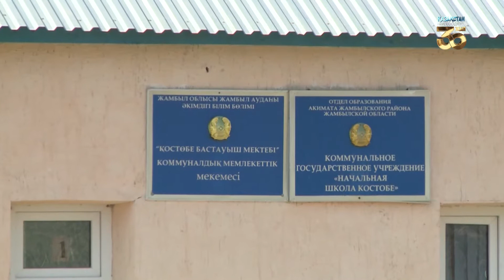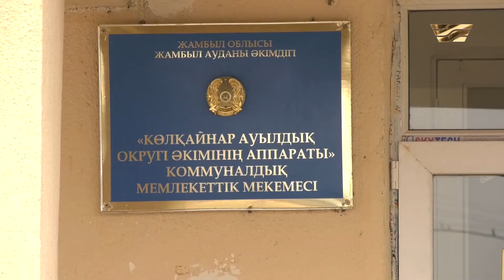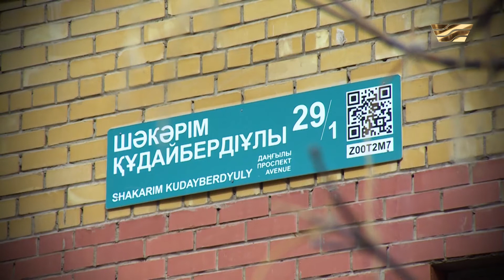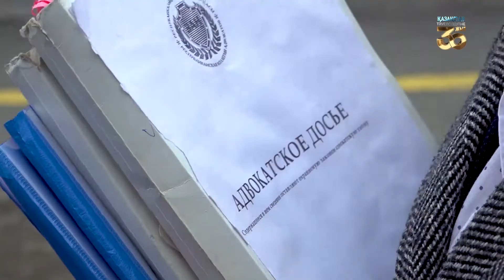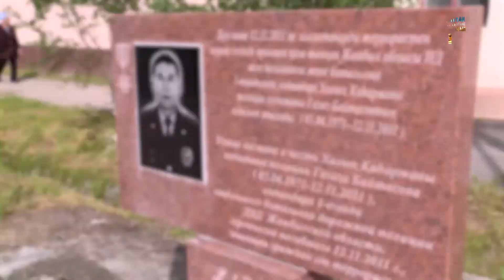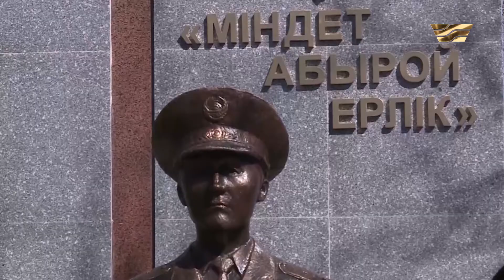ПИК басшысының құйтырқы әрекеті, ана мен бала өлімі. «Bizdiń nazarda»